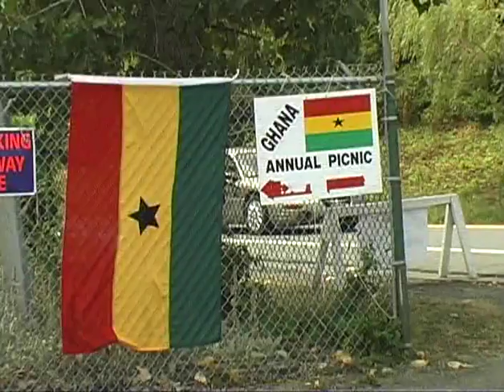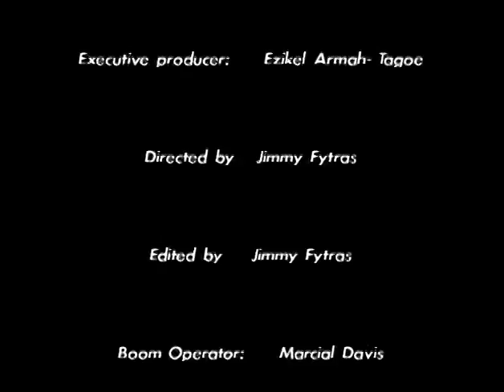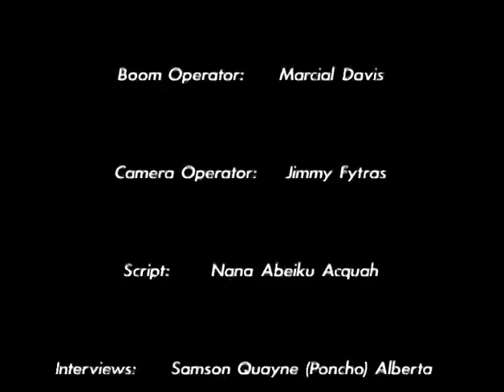Documentary of Ghanain Anual Picnic '05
Documentary of the Ghanian festival and life in America. Interviews with various people and artist.